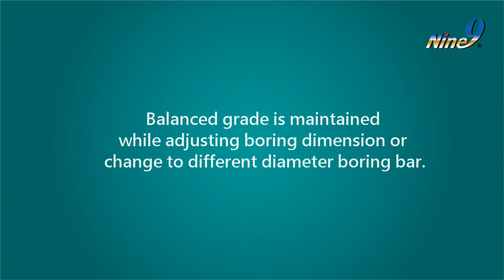Nine9 NineBore Boring Tools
Nine9 NineBore Boring Tools are “Eccentrical Mechanism Boring bars” which can adjust to required diameter via an eccentrical mechanism. The boring bar is not at the center of the holder, but offset from the center.

+ Easy Handling
● Dimensions are easy to read. They are indicated on the tools and are easily adjusted on a tool presetter or in machining center.
● No backlash.

+ Interchangeable Boring Bars from Diameters of 5 mm to 50 mm
● This simple boring tool has minimal components. In minutes, the boring bar may be changed and the boring dimension set on the tool presetter.

+ High Speed
● Boring bar design ensures accurate high speed boring. Grade balance is G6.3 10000 r.p.m., all sizes are guaranteed.
● Surface speeds of carbide inserts up to 700 m/min.

+ Low Cost For Machining Small Holes
● Low cost micro adjustable boring heads.